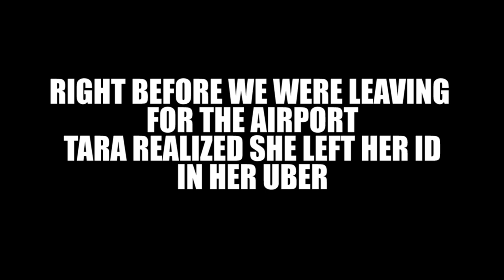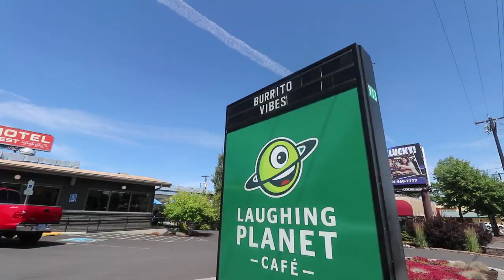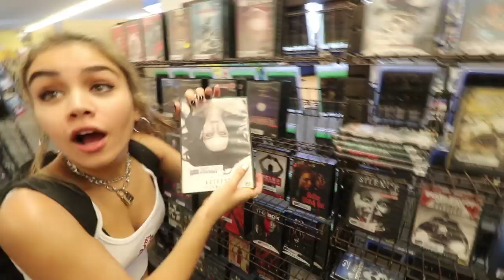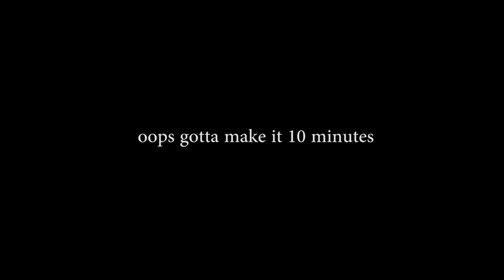FLYING TO THE LAST BLOCKBUSTER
Tarayummy and I take a one day flight to oregon for 24 hours to visit the last blockbuster.